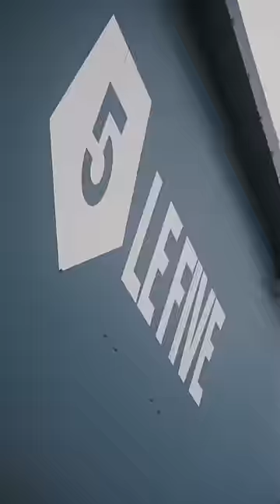Le Rat en mode Bluelock au Five ⚽️